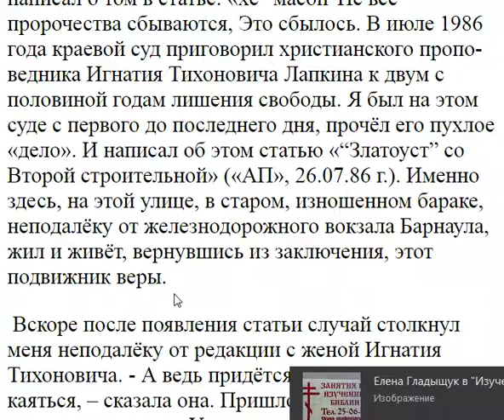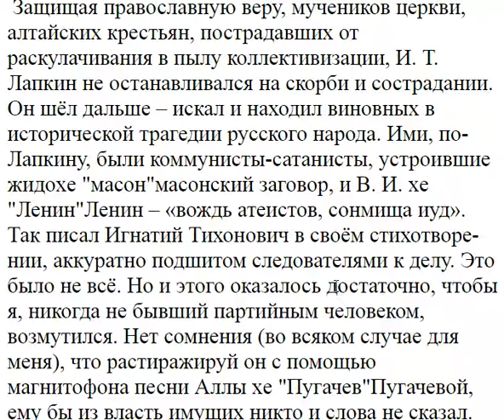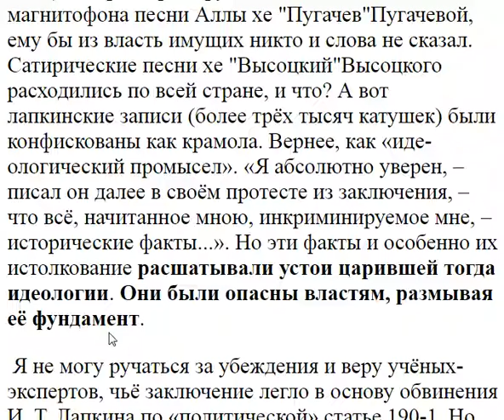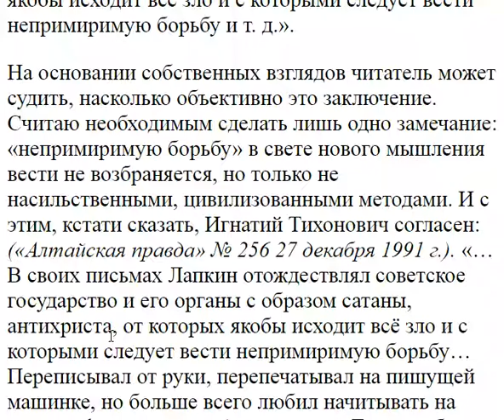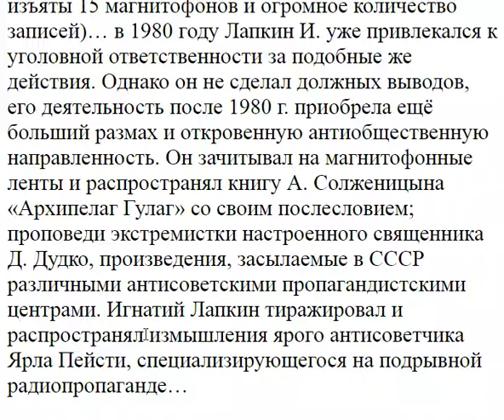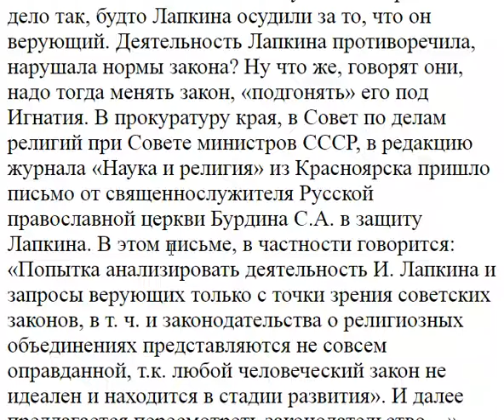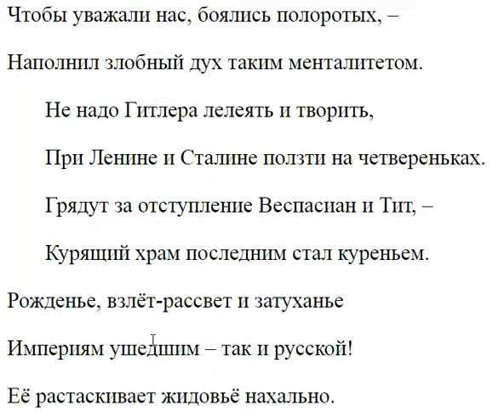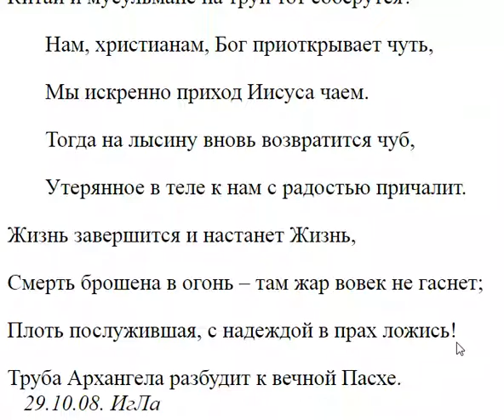4030. Понимают ли ныне обвинители, что вы были правы?